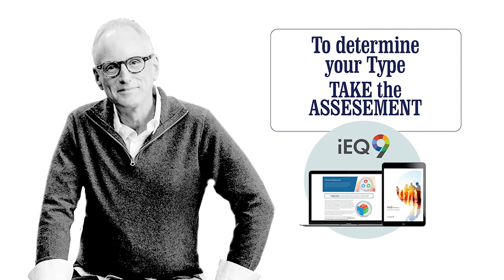S04-001: How the Enneagram Impacts Tori Kelly and Andre Murillo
We're kicking off season 4 with a great episode! Today, Enneagram Four pop star Tori Kelly and former professional basketball player Andre Murillo join me to talk about how the Enneagram has impacted their relationship.  Right out of the gate the conversation goes deep into how the Enneagram fosters a better understanding of the needs of their friends and family, encourages them to respect each other’s strengths, and helps them navigate the different ways they each approach emotions.